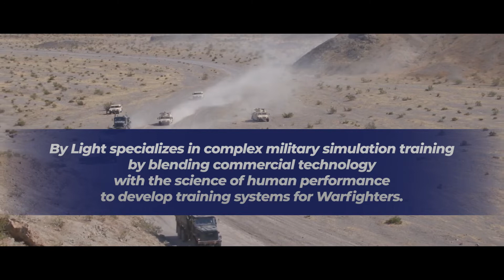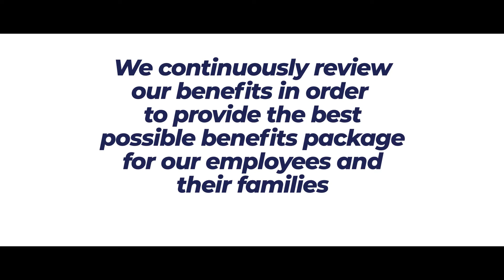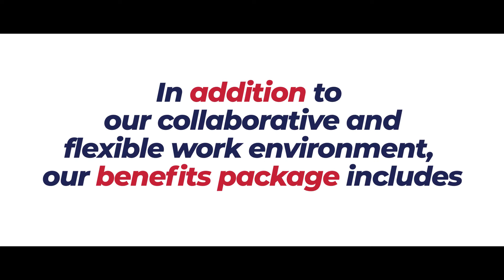New Talent Audio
By Light Port Orange Talent Video